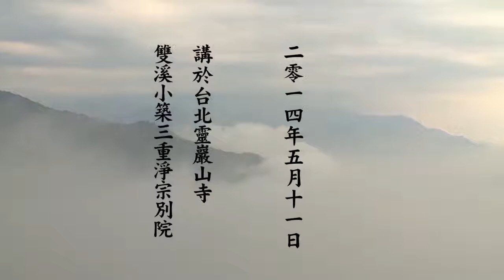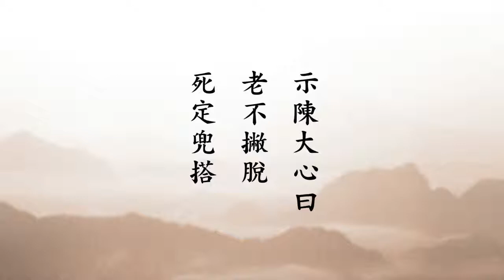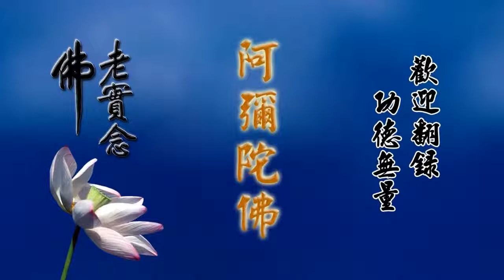西方確指 25 HD 悟道法師